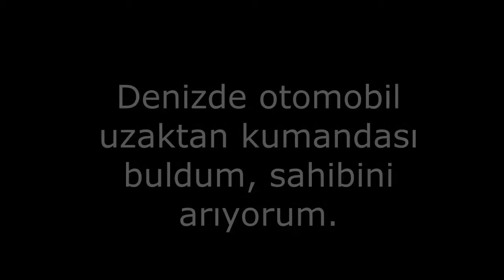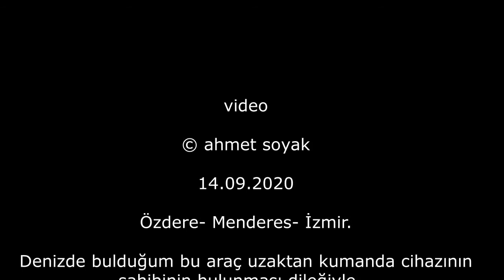Denizde Ford uzaktan kumanda buldum (14.09.2020)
Sıkı sıkıya kapatılmış bir plastik kutuda denizde önüme çıktı. Belki sahibine ulaşır.  Umut dünyası .